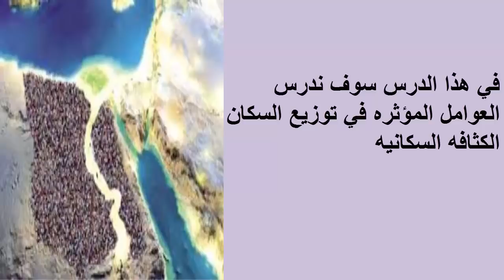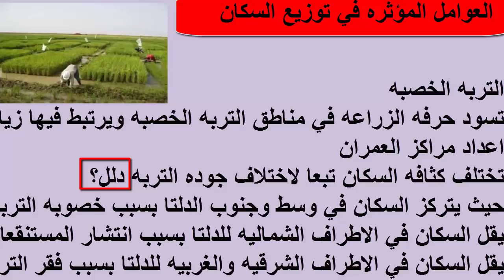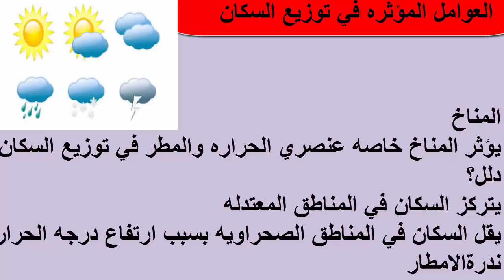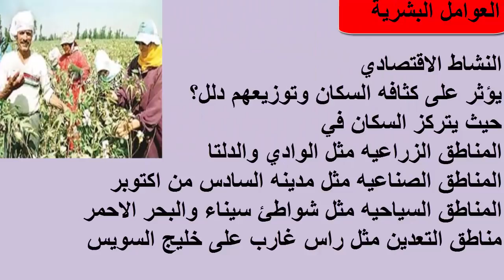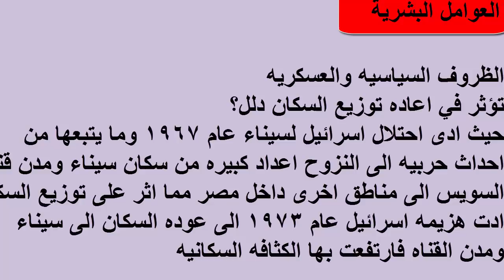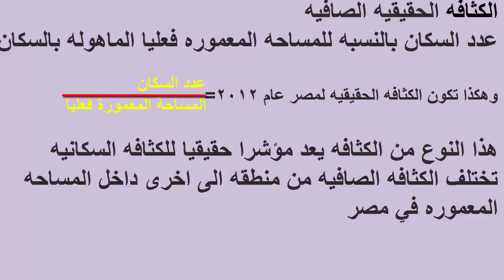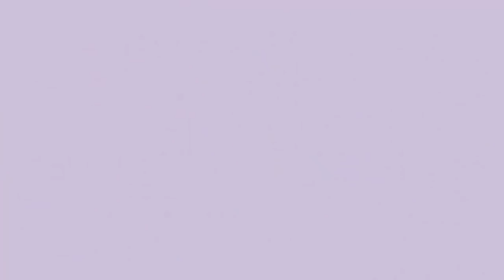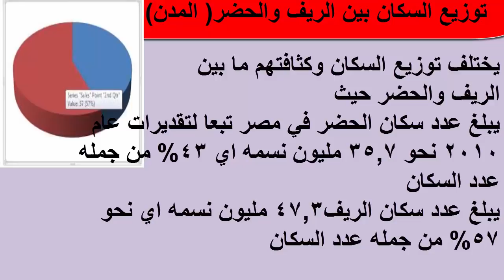جغرافيا اولى ثانوى الوحدة التالتة الدرس الثانى(توزيع السكان والكثافة السكانية فى مصر)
فى هذا الدرس سوف ندرس
العوامل المؤثرة فى توزيع السكان
الكثافة السكانية
لمشاهدة المزيد من الدروس فى الجغرافيا اضغط على الرابط التالى